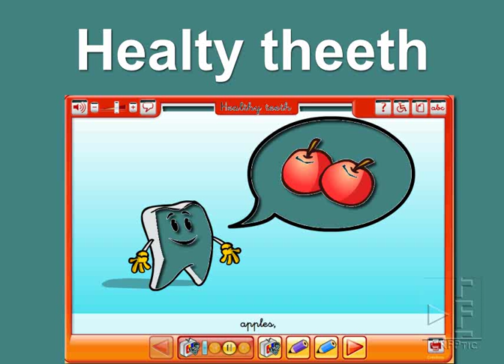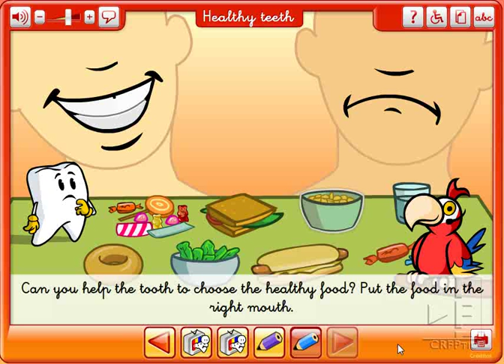Salud Dental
Aplicación con la conocer y discriminar los alimentos sanos para la dentadura y los perjudiciales, enseñando hábitos saludables para conservar unos dientes fuertes y sanos.